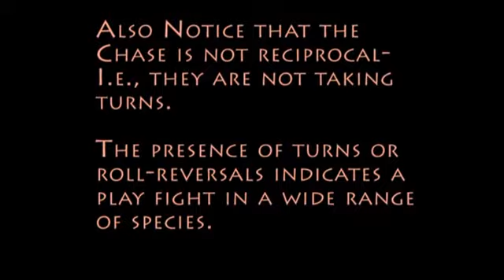Aggression in Flamingos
A pair of male flamingos engaging in aggressive behaviours. Good clip for making a short ethogram.